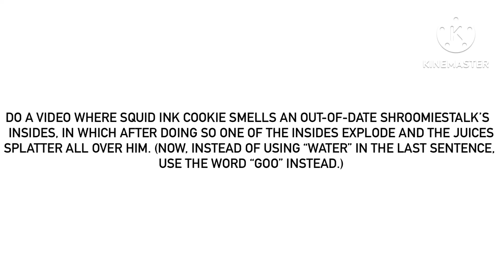For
Using “goo” instead of “water” for the last sentence will mean that he says “I’m covered in pink goo”.